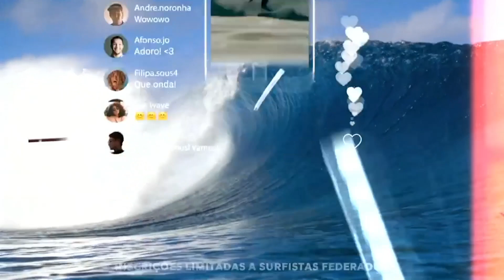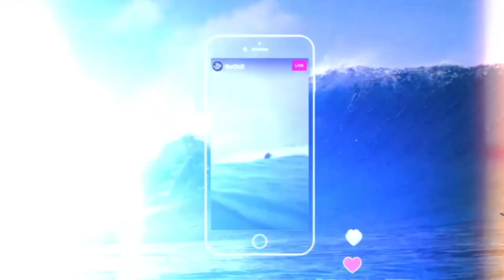Etapa Sul - Live Fase Final | SurfStream GoChill